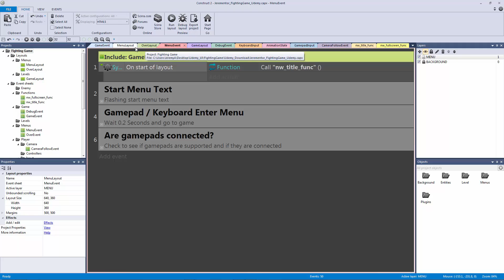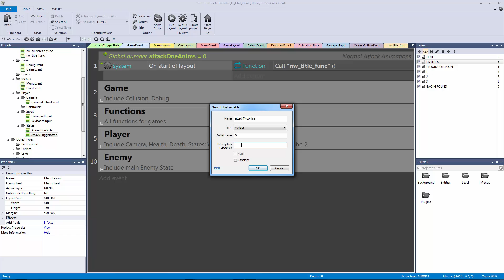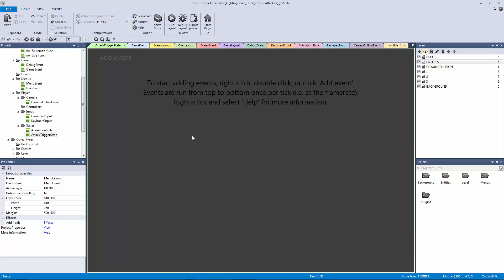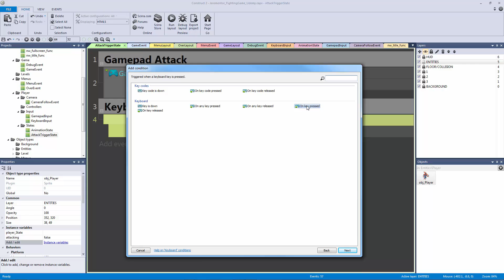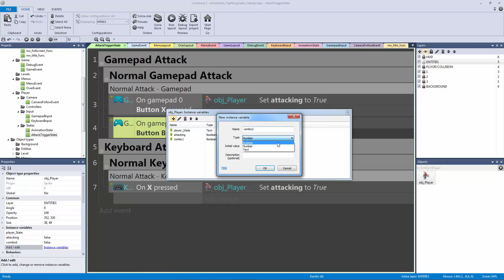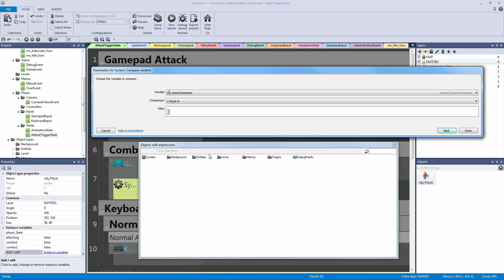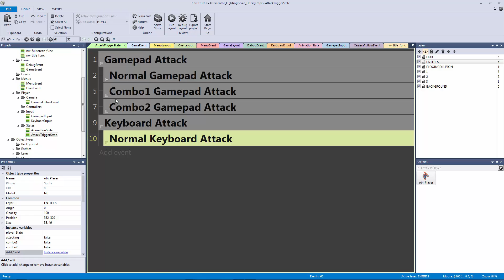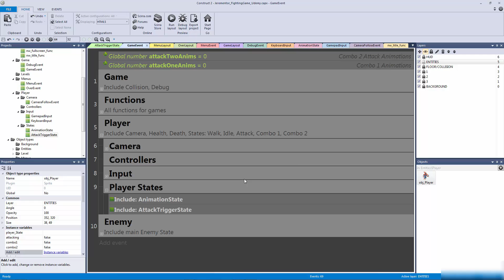Construct 2: Fighting Game Lecture #14 AttackTriggerState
► Get the all 29 Fighting Game Course and 9 other mega games now for $49

Construct 2 Fighting Game Tutorial